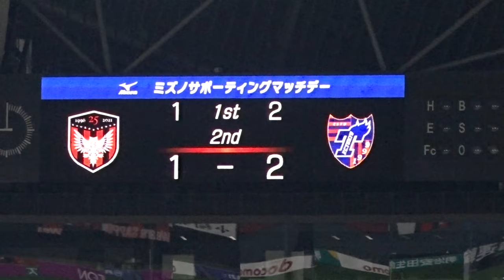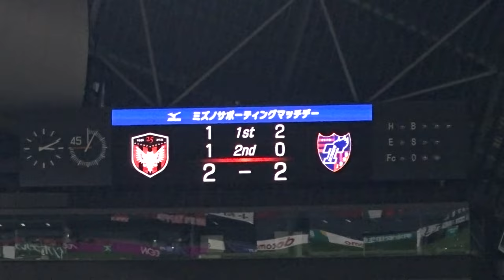北海道コンサドーレ札幌vsFC東京 ハイライトを作ってみました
2021年8月14日に行われた北海道コンサドーレ札幌vsFC東京の一戦。
この試合のハイライトを作ってみました。

00:17　前半2分、アダイウトンのゴールで東京が早くも先制。
01:42　前半41分、小柏のゴールで1−1。札幌が同点に追いつく。
※ゴールシーンはありませんm(_ _)m
01:47　前半45分、アダイウトンのゴールで1−2。東京が勝ち越す。
02:54　後半4分、福森のワールドクラスのロングフィードを起点に青木のゴールが生まれ2−2。
札幌が同点に追いつく。
04:37　後半19分、青木のゴールで3−2。札幌がついに逆転した。
05:37　後半29分、渡辺のシュートを菅野がファインセーブ。
06:40　後半44分、三田がゴール左下を狙うが、またも菅野がファインセーブ。
07:43　試合終了。3−2で札幌が逆転勝利した。
08:41　勝利のラインダンス

再生回数100万回超えの人気ハイライト　2018年の北海道コンサドーレ札幌vsサガン鳥栖戦↓